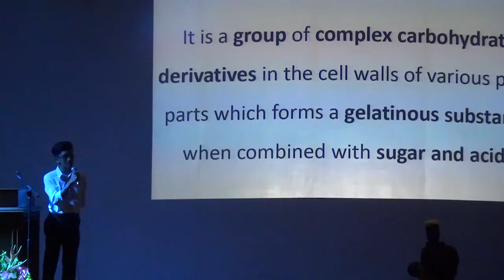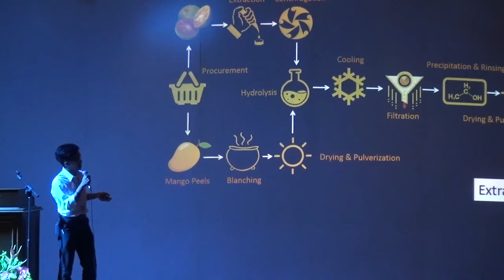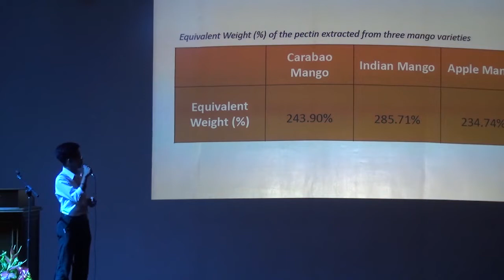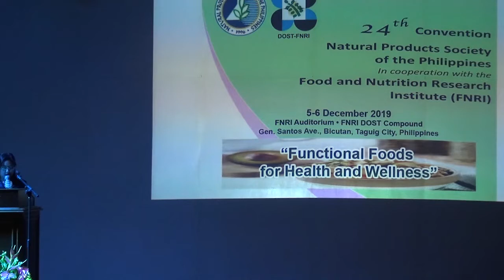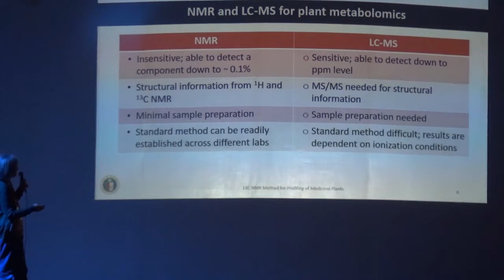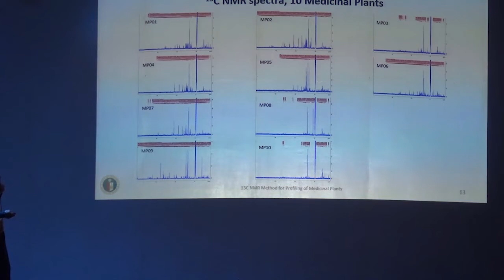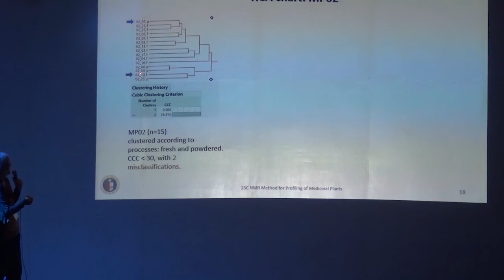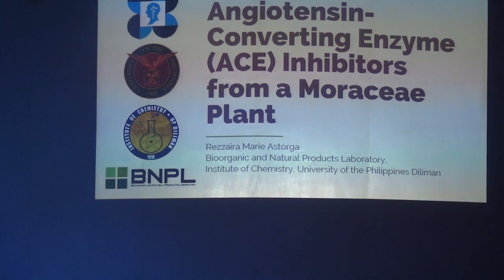Mr. Rian Lawrence V. Opiala @ 24th NPSP Convention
Mr. Rian Lawrence V. Opiala of Philippine Science High School gave his presentation entitled “Pectin Extraction and Characterization from 3 Varjants of Mango Peels with Calamansi as the Acidifier” during the 24th  Convention of Natural Products Society of the Philippines in cooperation of the Food and Nutrition Research Institute (FNRI) December 2019 held at DOST-FNRI Auditorium.